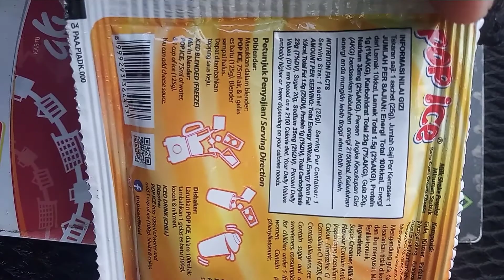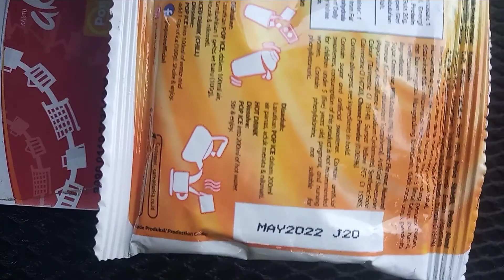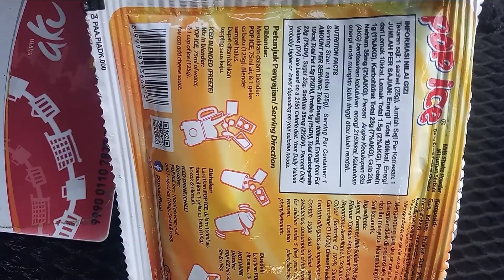review pop ice flavour cream cheese